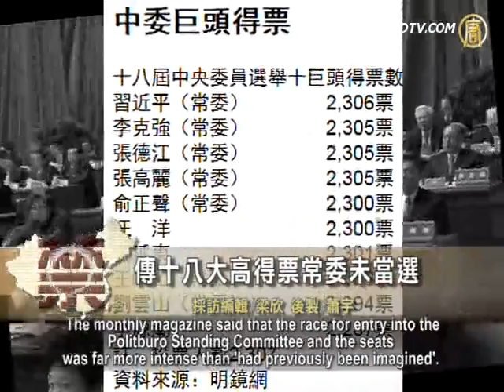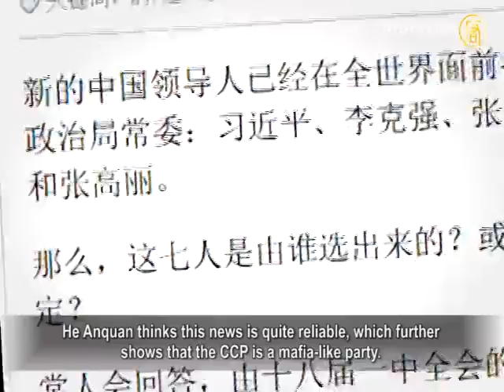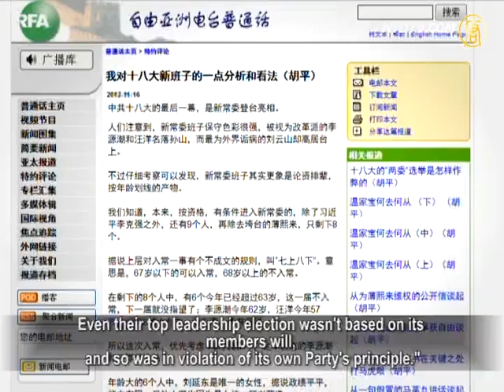【禁闻】传十八大高得票常委未当选【中国禁闻_十八大_汪洋】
翻牆 自由門 無界 部落谷： 霹雳乾坤 红粉佳人 东方飞羽 ttachanel 翻牆
【中国热点视频_十八大_汪洋_翻牆_劲news presents】【禁闻】传十八大高得票常委未当选

【新唐人2012年11月20日讯】中共十八大常委名单揭晓后，外界发现，与一份外媒早已爆料的名单相符合。因而遭到"中国真正的统治者另有其人"的讽刺。最近，外媒又爆料，传十八大中委选举，七名中央委员中，有低票入选的黑箱操作密情。

【今日点击】赵紫阳前秘书叙谈十八大观感

18号上市的外参杂志刊出中共十八大中央委员选举中，10名最顶级政要的得票数，包括后来入常的七人。报导中说，中共十八大政治局常委和政治局委员的争夺过程"远比外界想像的惨烈"。但习近平、李克强始终得到不容质疑的支持。习获得2306票；李克强的得票仅比习少一张票。其他5名常委，掌管意识形态的刘云山得票最低。

而无缘入常的广东省委书记汪洋和国务委员刘延东，得票比刘云山和王岐山都高，汪洋获得2,300票，刘延东2,301票，但最终都没能入常。

政治评论家何岸泉指出，中共召开常委会选出的7名常委，与早已曝光的一份名单完全相同。他说，中国真正的统治者是谁？七名常委只是他的傀儡？

何岸泉："一方面，中共政权就是党内的选举操作，都是黑箱作业。即使连他们的所谓党内民主，他们都违反了。就是汪洋的票比其他（2位）当选的人多，我完全相信。"

何岸泉指出，以逻辑推理，这次爆料，正确的可能性也非常高。何岸泉认为，这只能进一步说明，中共是一个黑社会性质的政党，它们的做法完全是黑社会、黑帮的操作手法。

何岸泉："所以，我们不能相信它们许诺的，这一届政府要为人民谋福利、为人民着想。我们不能相信，它们这个中国特色社会主义，符合中国民众利益。他们就连自己的高级官员的选举都不尊重党员的意图；连党意都不遵守。"

时事评论家《北京之春》杂志主编胡平最近撰文指出，仔细考察可以发现，新常委班子其实更像是论资排辈，按年龄划线的产物。如今的中共高层，在没有强人能一言九鼎说了算的情况下，顽固的拒绝民主选举，因此派系争夺相持不下。

胡平分析，这次入常，让年轻点的李源潮和汪洋靠边站。年龄大的6个人中，刘延东是唯一的女性，大概因此而落选。胡平认为，这套权力交接方式，具有浓厚的保守性。老人不甘寂寞，还要在后台垂帘听政。在现今中共的权力交接制度下，新人很难搞改革，难以建立起自己的班底。并且，5年后，习、李就不再是新人，只怕到时候不会再有改革的愿望。

何岸泉也指出，十八大常委已经内定，选举只是走过场。投票数遭曝光，可能是对习近平和李克强以外的其余5名常委人选结果不满，或对选举不公的反弹。

何岸泉："我对中国的前途是非常负面的看法，就是保守、保守再保守。我可以相信是由江泽民这一代、胡锦涛这一代的常委，习近平和李克强，共同讨价还价、商量、吵架，甚至动刀动枪，决定7个人名单。裸退只是胡锦涛一个人职务裸退。他们是三代政治局常委共治、三权鼎立、三权分治。"

另外，最早被传"入常志在必得"的中组部部长李源潮，中委选举中的得票数是2,287票，居然在10大政要中排在最后，比刘云山还少。

北京独立学者高瑜对香港《苹果日报》说，十八大中委选举是经过反覆预选、动员后进行，就为确保"该上的人一定能上"，但10大政要得票显示，部分人还是有人反对，这证实中共的民主选拔是自欺欺人，不是根据民意，而是小圈子权斗，这也是当局不公开投票结果的原因。